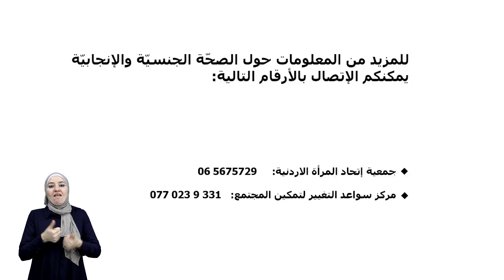زيادة الوعي بالصحة الجنسية والإنجابية تضمن الحصول حياة انجابية وجنسية أكثر أمان.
زيادة الوعي بالصحة الجنسية والإنجابية تضمن الحصول حياة انجابية وجنسية أكثر أمان.(لغة الإشارة)